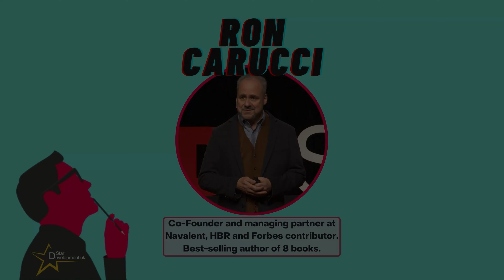Podcast - Episode 79 - Ron Carucci - Co-Founder & managing partner at Navalent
On this week's episode of Leadership - What's on your mind? I speak to Ron Carucci, Co-Founder and managing partner at Navalent, HBR and Forbes contributor. Best-selling author of 8 books.

Ron Carucci is co-founder and managing partner at Navalent, working with CEOs and executives pursuing transformational change for their organizations, leaders, and industries.  He has a thirty year track record helping some of the world’s most influential executives tackle challenges of strategy, organization and leadership.  From start-ups to Fortune 10’s, turn-arounds to new markets and strategies, overhauling leadership and culture to re-designing for growth, he has worked in more than 25 countries on 4 continents.  In addition to being a regular contributor to HBR and Forbes, and has been featured in Fortune, CEO Magazine, BusinessInsider, MSNBC, Inc, Business Week, Smart Business, and thought leaders.

Find Stuart's socials below:

Spotify - Leadership – What’s on your mind?